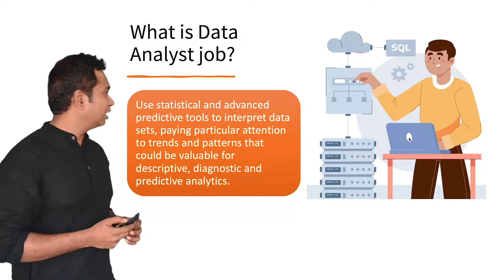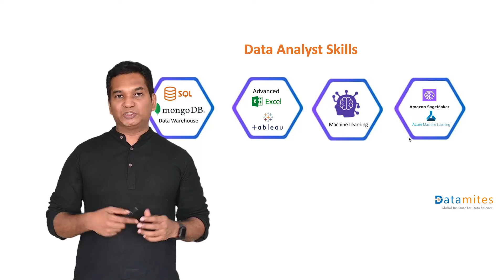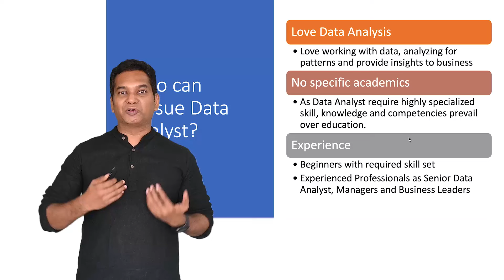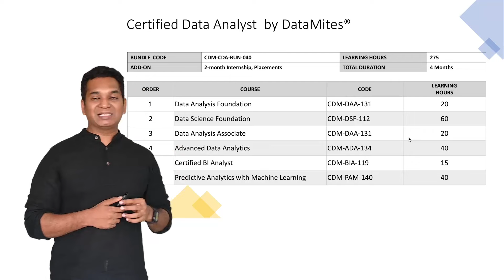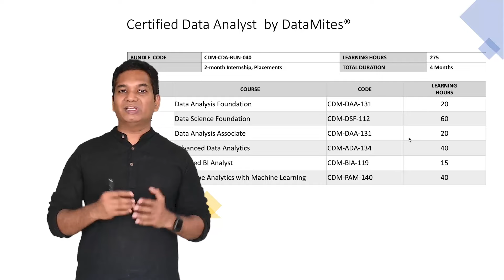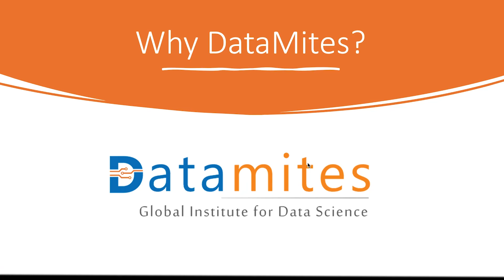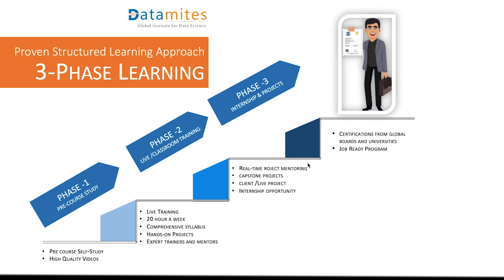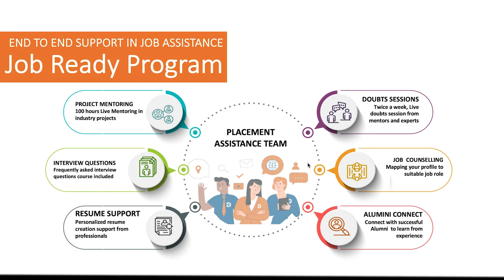Certified Data Analyst Course - DataMites Training Institute